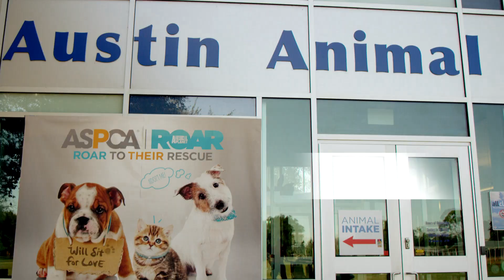Animal Planet & ASPCA Team Up and R.O.A.R.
Animal Planet has teamed up with ASPCA and animal welfare organizations across the United States for R.O.A.R. to Their Rescue, providing grants to cover the cost of adoption fees and help families give four-legged friends a fur-ever home...more than 1,000 to date!

To find out how you can come to the rescue of a pet in need, please